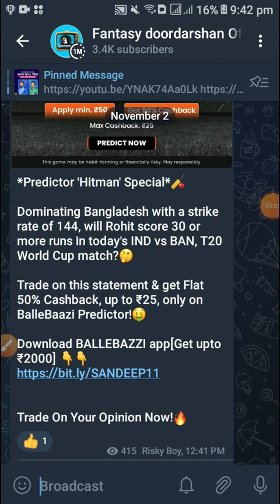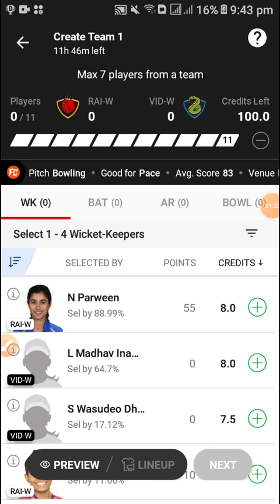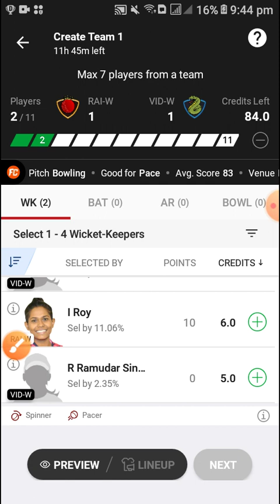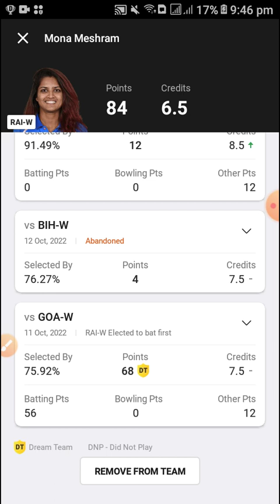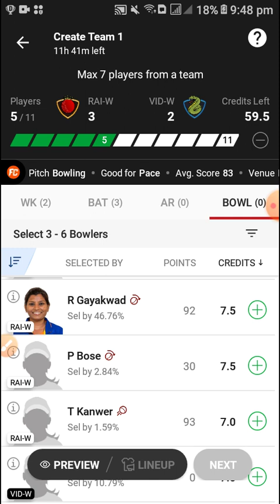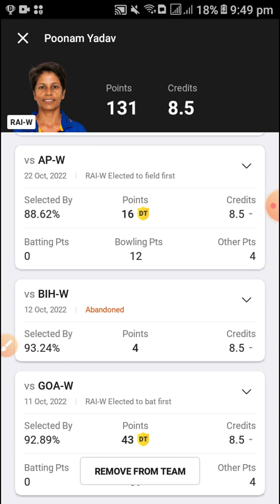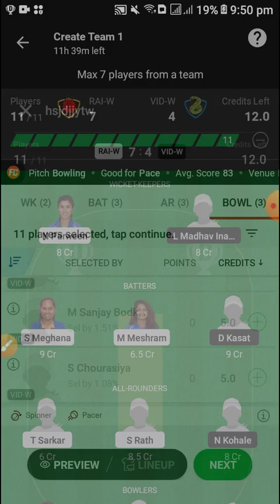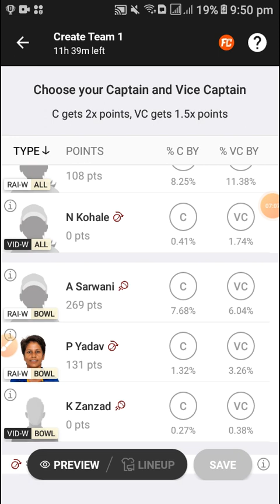RAI W vs VID W dream11 prediction | RAI W vs VID W dream11 prediction today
RAI-W vs VID-W Dream11 Team|| rai-w vs vid-w|| raiw vs vidw dream11 prediction, stats, gl team, info

Railway women vs Vidarbha women dream11 prediction|| raiw vs vidw 25th match

rai w vs vid w playing11
rai w vs vid w playing11 today
rai w vs vid w dream11 prediction
rai w vs vid w dream11 prediction today match
rai w vs vid w gl team
raiw vs vidw dream11 team
rai w vs vid w dream11 today match
raiw vs vidw 25th T20 match
rai w vs vid w batting order
today india senior womens T20
rai w vs vid w last match scorecard
rai w vs vid w lineups
mum w vs vid w playing11
Railway women vs Vidarbha Womens Live Streaming